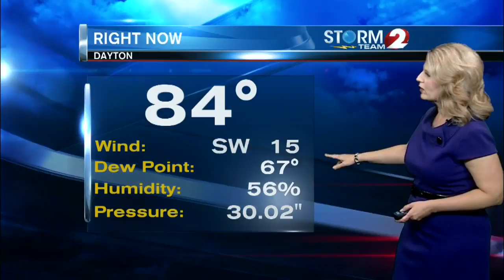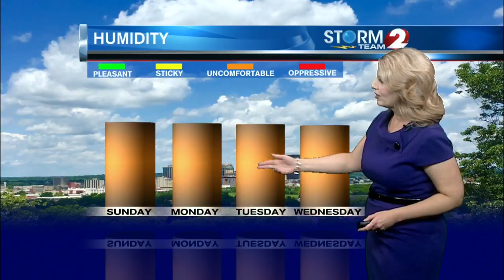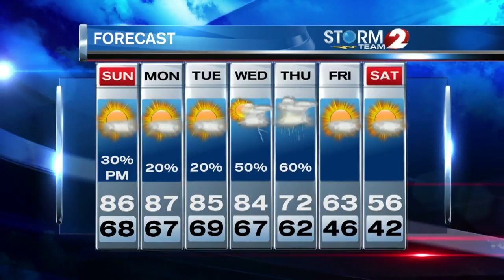Storm Team 2 Forecast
Nearly 20 degrees above normal for several more days